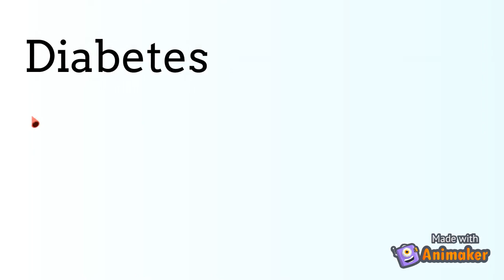Diabetes. What is it?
Learn more about Diabetes